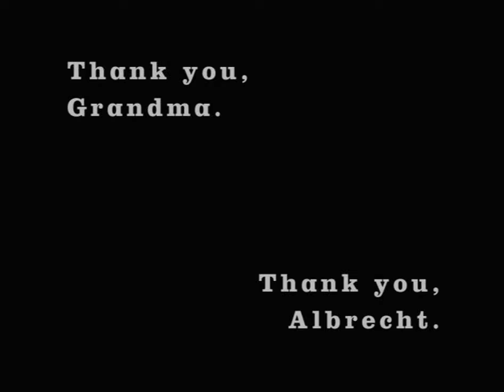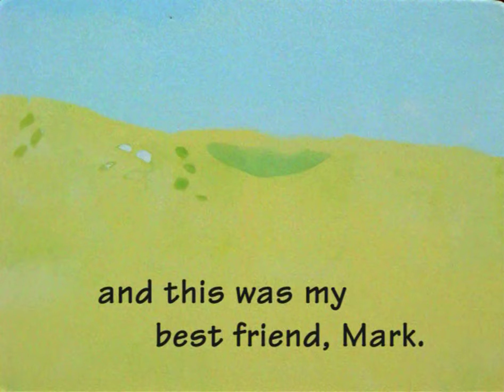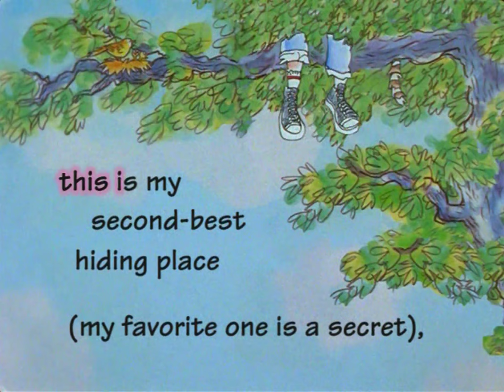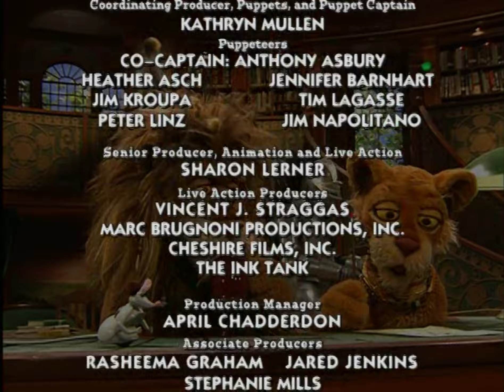Between the Lions S02E13 Five Six and Thistle Stick 60fps 1080p